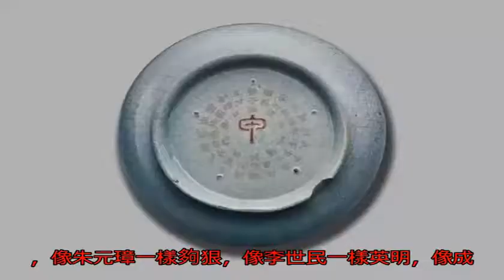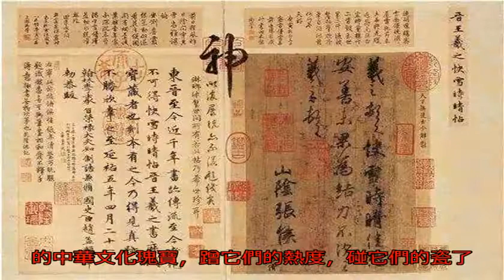走近乾隆：一場遲到兩百年的犯罪心理分析_搜狐歷史_搜狐網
原標題：走近乾隆：一...